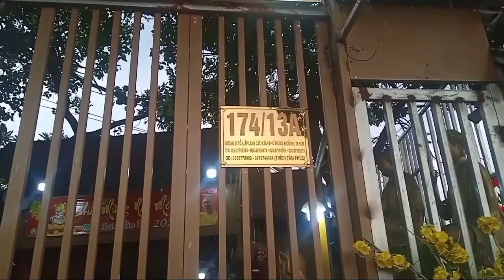Thầy Thích Tâm Phúc Tổ Chức Cuộc Thi Hát Về Tình Yêu Và Những Câu Chuyện Ứa Ừa | ốc tiêu tv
Chùa Hoàng Pháp Trung Ương